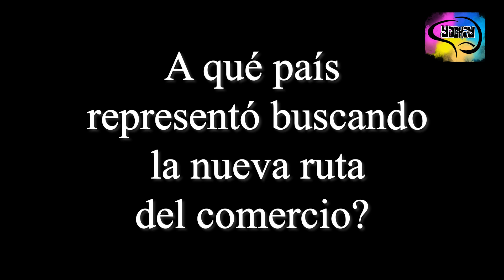10 Preguntas sobre Fernando de Magallanes.